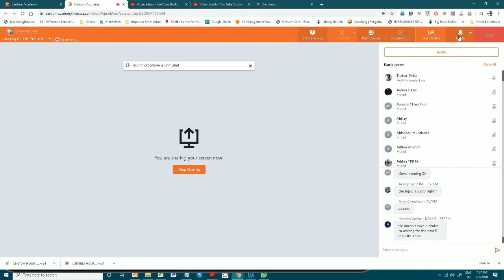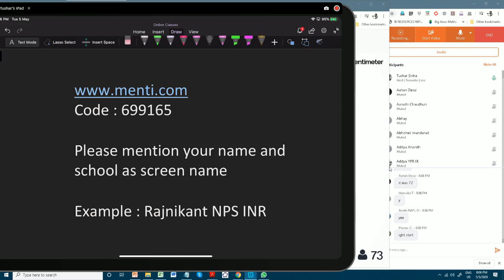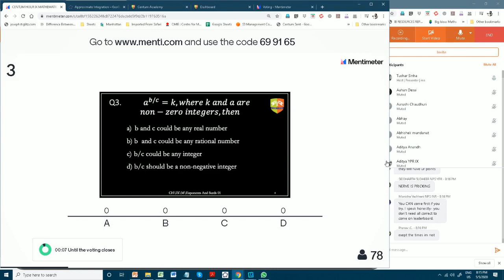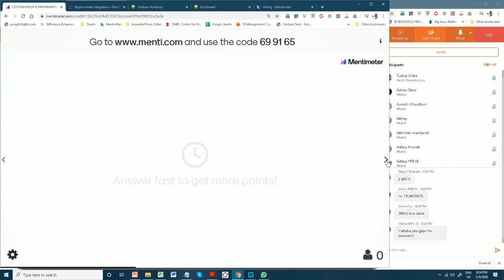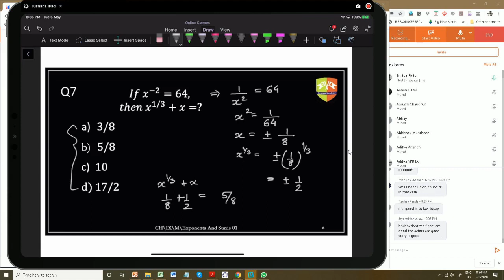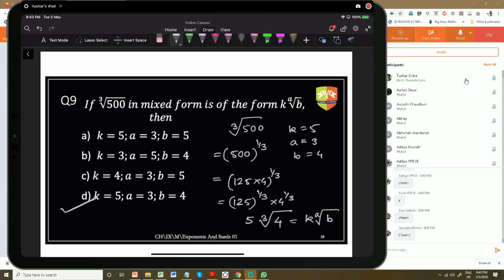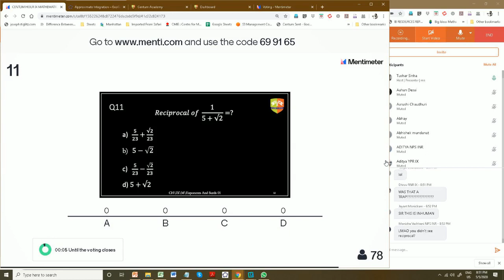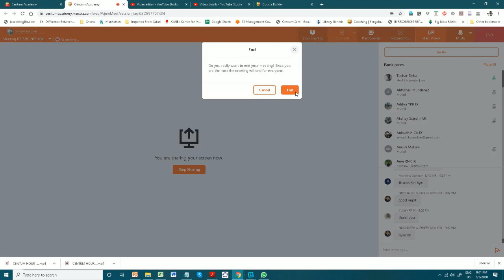CENTUM HOUR IX MATHEMATICS [05 MAY 2020]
Topics discussed in this Centum Hour: Exponents and Surds